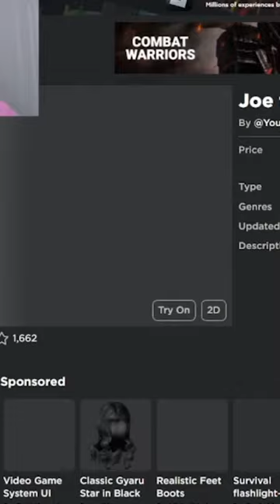OLIX Donated me 9 Billion Robux